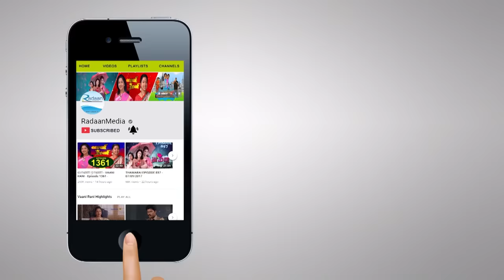வாணி ராணி - VAANI RANI THIS WEEK 1691 to 1696